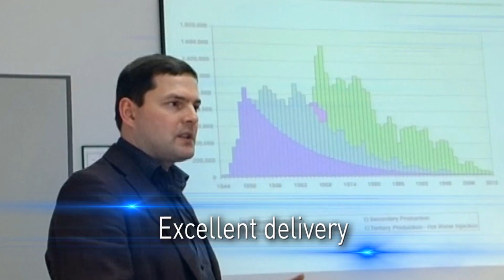IDE Partnership Movie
Cutting-edge desalination and industrial water treatment solutions from IDE - Your Water Partners.